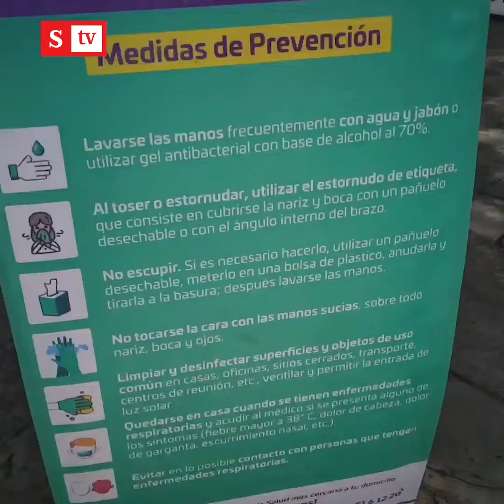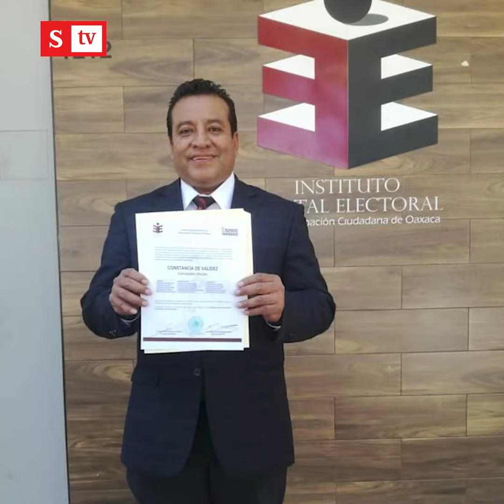En México celebraron fiesta sin restricciones y medio pueblo sufre brote de covid | Videos Semana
Las autoridades locales de San Juan del Río, en el estado de Oaxaca, al norte de México han pedido auxilio en los últimos días para atender la emergencia sanitaria que ocurre por cuenta de un brote masivo de covid-19 que se presenta en la población.